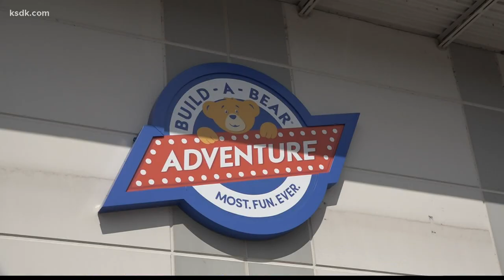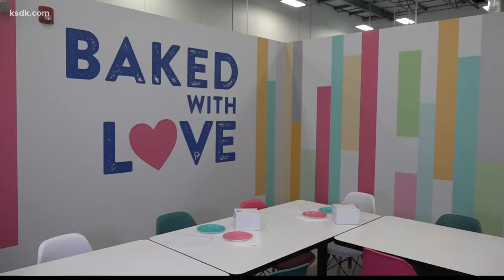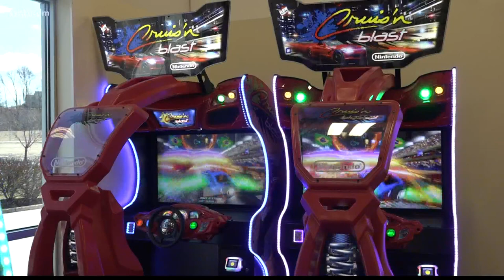Build-A-Bear Adventure comes to Chesterfield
Build-A-Bear started right here in St. Louis, and it’s bringing a new and exciting adventure back where it all began nearly 25 years ago.

Build-A-Bear Adventure is located at 17353 Edison Avenue in Chesterfield, Missouri.